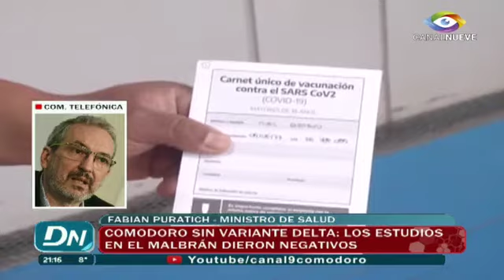Comodoro sin variante delta: Los estudios en el Malbrán dieron negativos